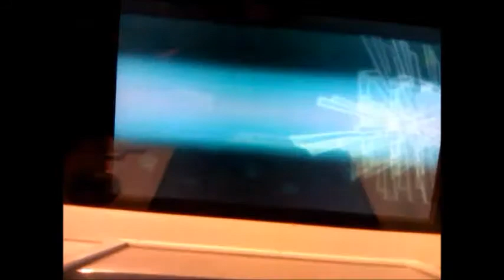Pokémon Y Nuzlocke - Gym Leader Clemont!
We face the 5th Gym Leader of the Kalos region, Clemont, the Electric Type specialist and along side watching us battle is his little sister, Bonnie.